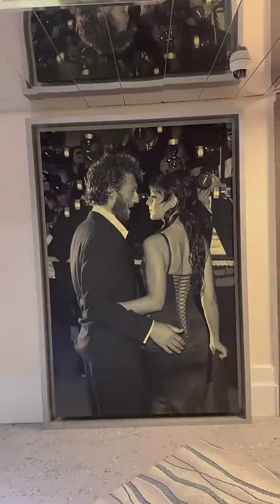KAMILA - 23 Mai 2024